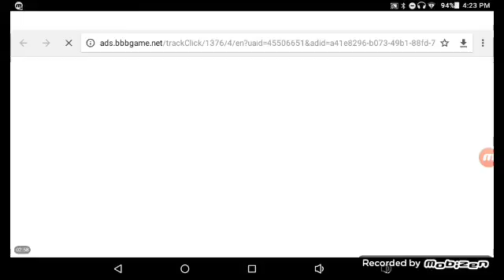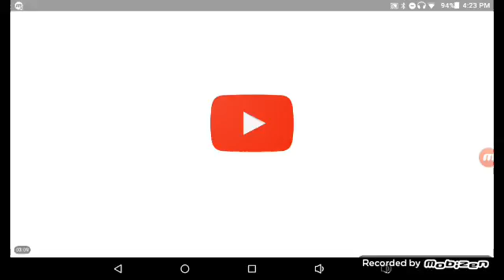Msm part 5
Getting more monsters and feeding